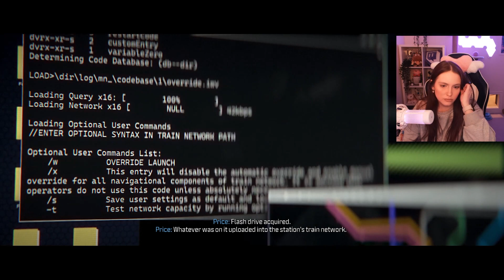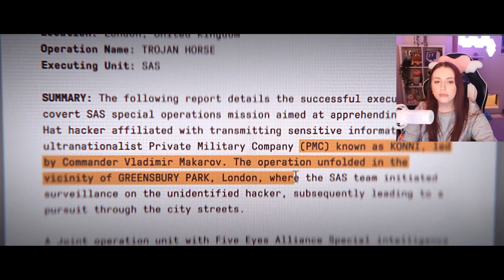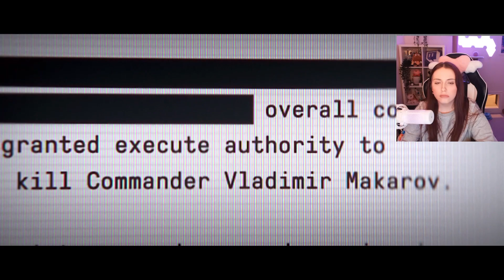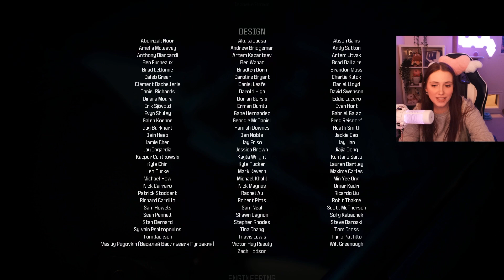COD MW3 CAMPAIGN - the end [ 7 ]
✧ Socials